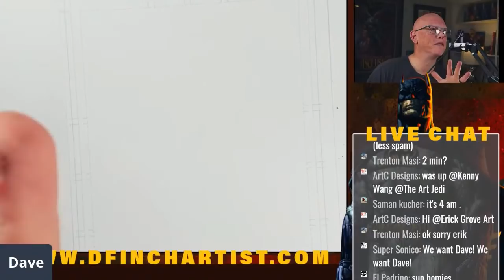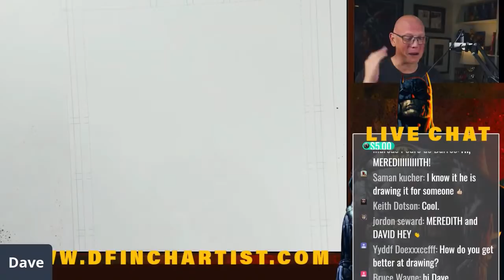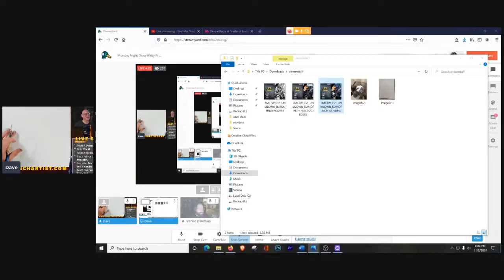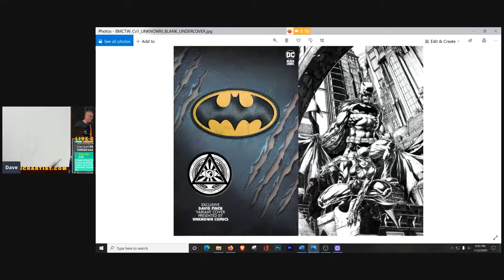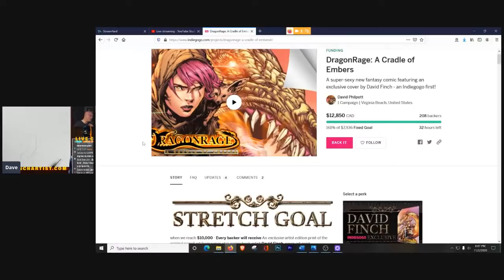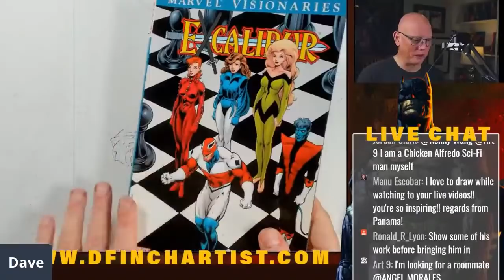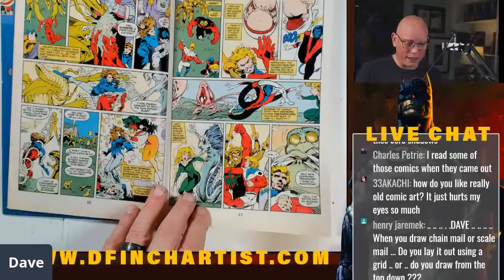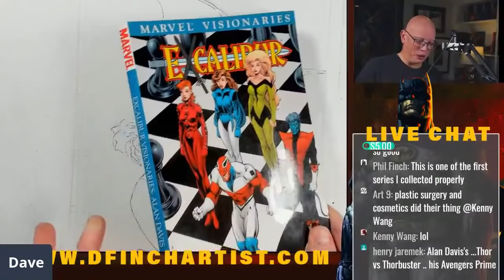Monday Night Draw {Kitty Pride}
where you can find my Drawing Superhero Heads full length course, broken down into lessons, and also a list of free drawing resources.

All of my high resolution drawings for this video are available free on Gumroad

My Current List of Tools
tombow fudenosuke brush pen hard
 staedler lead holder
 pentel arts brush
 2h lead
 strathmore 200 series bristol paper
 lead pointer
 uni posca white pens